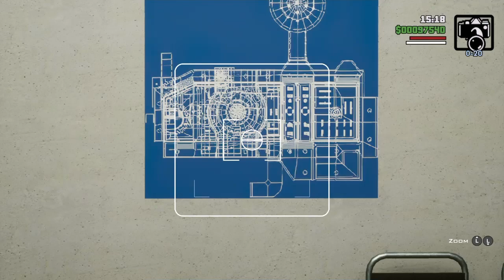GTA San Andreas: The Definitive Edition - Architectural Espionage